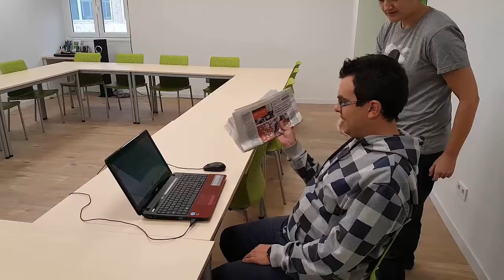Te explicamos qué es Planeta Fácil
Antonio Hinojosa, del equipo de Plena inclusión España, te explica qué es Planeta Fácil